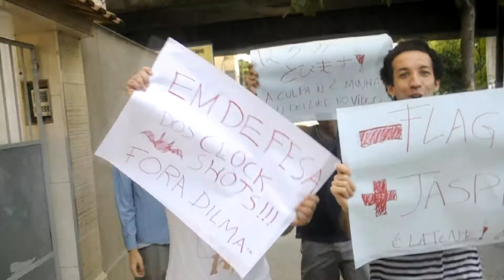RC Drops #12 - Aniversário do Jaspion, Protestos e Flag no canal!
No drops de hoje temos uma edição do JPTV, o jornal preferido dos Gaijins!
No início banda japonesa Radio Clock (japonesa? Nos links a gente explica!) que por 6 anos excursiona pelo Brasil, foi vítima de uma acusação de violação de direitos autorais vinda da Toei Company, exigindo assim, a remoção do Clock Shot #01 (KR Gaim)!
Assista ao drops e saiba tudo o que aconteceu! Não deixem de assistir o nosso pronunciamento (?) que sairá na próxima quarta feira (25/03)!

ATENÇÃO: RC DROPS É QUINZENAL!